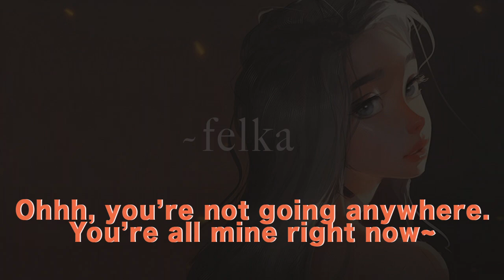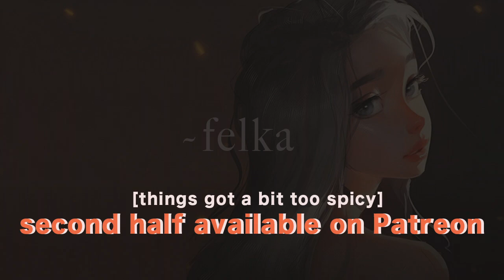ASMR Girlfriend pulls you back into bed [spicy][kisses][morning cuddles]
Your sleepy gf pulls you back into bed and demands all the kisses and cuddles in the world. I may or may not hold you down to steal some extra snuggles ;).

This is the only place I can communicate to you guys as me since Youtube only allows the "community" tab to be turned on when we get to 1,000 subs, so I wanted to shout out everyone that is here in the beginning!

(Thumbnail art from Primera Vez - thumbnail art artist not found)